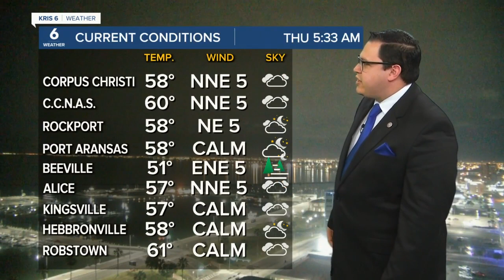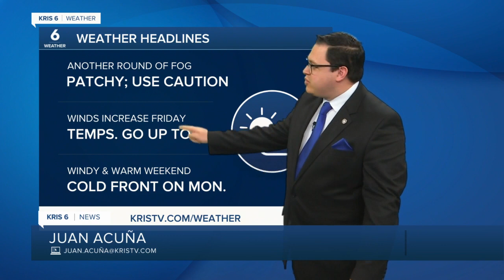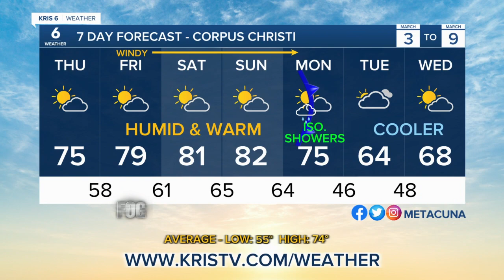Juan's Thursday AM Forecast - 3/3/22